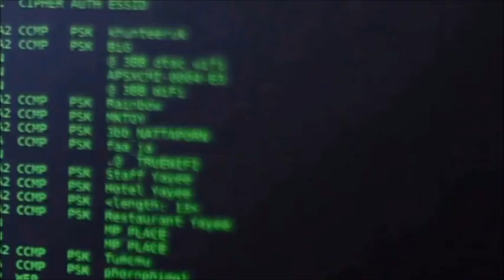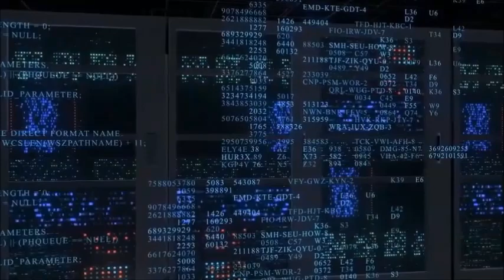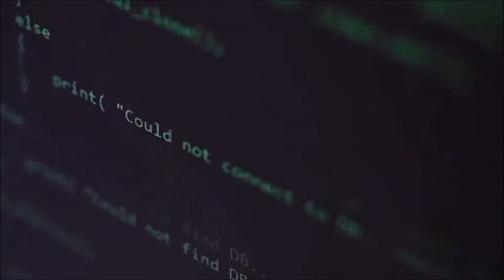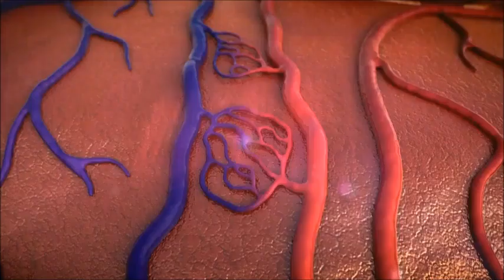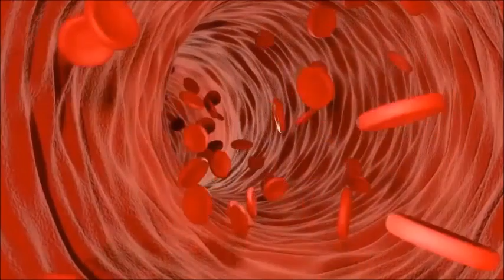Spirit Guides and the Computer Room: Processing the Soul before Birth. "My Guide is a Computer"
TRUMAN CASH EBOOKS:
"The Matrix Revealed. Book 2. The Eye of Ra"
"The Matrix Revealed. Book 1. The Programming Of A Planet"

MUST WATCH - Psychic project on "Freedom from Soul-Loosh Harvesting"!!!

Reddit post: "I've researched the afterlife for nearly 10 years. I am convinced that Reptilian beings are REAL and that the tunnel of light that people see when they die is a trap."